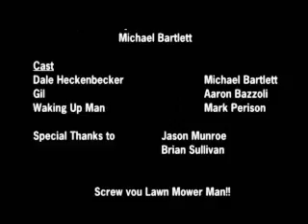Or Best Offer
A comedy about buying a car